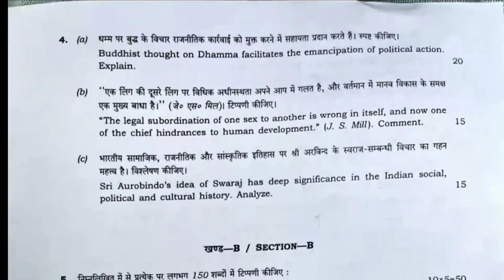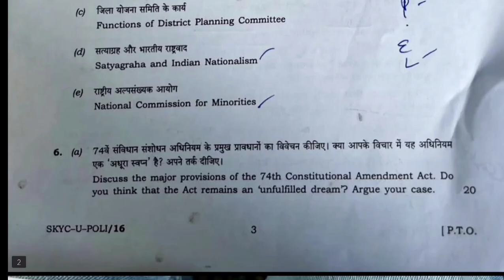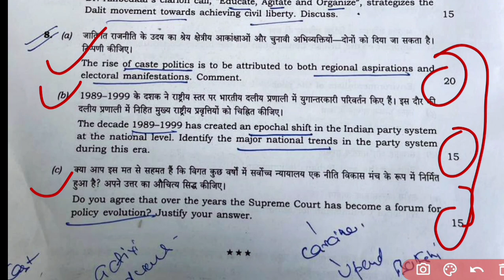UPSC IAS MAINS 2023 PSIR OPTIONAL PAPER 1st 2023